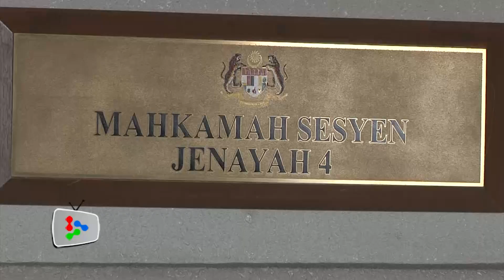Zunar slapped with record nine sedition charges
Political Cartoonist Zulkiflee Anwar UlHaque, better known as Zunar was slapped with nine sedition charges at the KL Sessions Court over his tweet on Datuk Seri Anwar Ibrahim’s sodomy conviction.